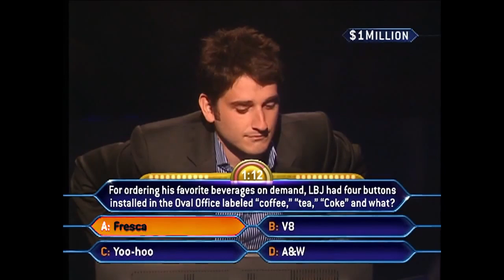Ken Basin's $1M Question but in an alternate universe where he gets the question right (Edit/Mockup)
I also figured this would be a good way to pay tribute to Who Wants To Be A Millionaire, and especially Regis Philbin, who was a great TV host and just in general a great person. May he live on forever in our hearts.

Audio clips from the Who Wants To Be A Millionaire PS1 games
You Have One Million Dollars! - (Tournament Finale) - Who Wants to be a Millionaire [Old Format] by Mech/Mecha03
Kevin Olmstead's $2.18 Million Dollar Question - Who Wants to be a Millionaire by Mech/Mecha03 [Classic Format]